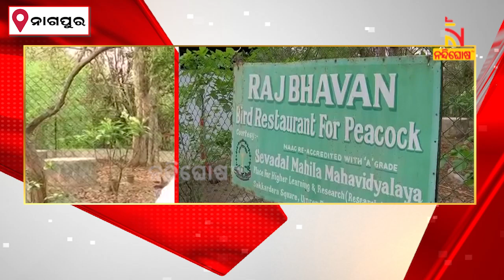ପକ୍ଷୀଙ୍କ ପାଇଁ ଜଙ୍ଗଲରେ ରେଷ୍ଟୁରାଣ୍ଟ, ଖାଇବାକୁ ଆସୁଛନ୍ତି ୧୦ରୁ ଅଧିକ ପ୍ରକାରର ପକ୍ଷୀ। NandighoshaTV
ପକ୍ଷୀଙ୍କ ପାଇଁ ଜଙ୍ଗଲରେ ରେଷ୍ଟୁରାଣ୍ଟ, ଖାଇବାକୁ ଆସୁଛନ୍ତି ୧୦ରୁ ଅଧିକ ପ୍ରକାରର ପକ୍ଷୀ।

* DishTV Channel No: 1367
* Airtel Digital TV Channel No: 611
* TATASky Channel No: 1779
* hathw@y Channel No: 731
* Ortel Channel No: 707
* Videocon d2h Channel No: 840
* SITI Channel No: 17 & 458
* GTPL Channel No: 719
* SUN Direct Channel No: 667
* Asianet Channel No: 219